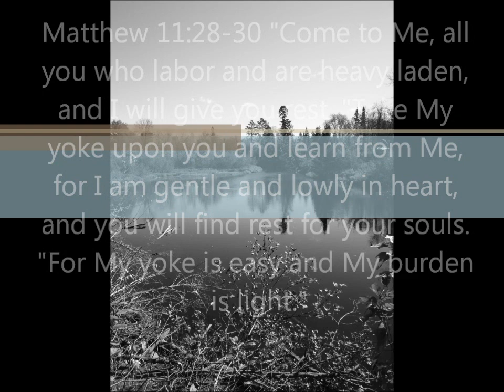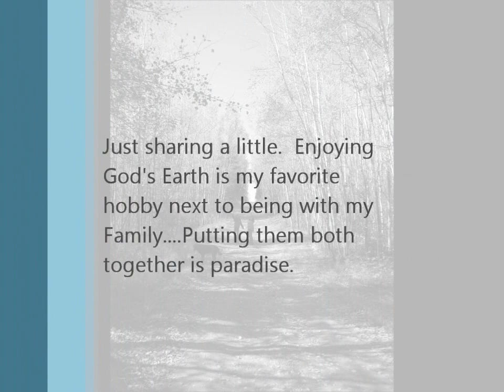........And You Will Find Rest For Your Souls.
PSALM 23:2 - He makes me to lie down in green pastures: he leads me beside the still waters